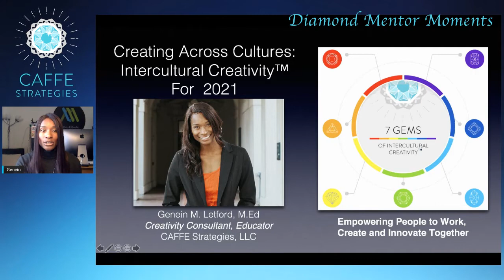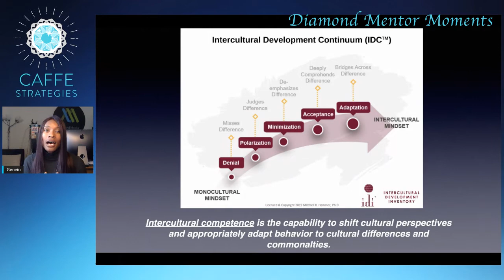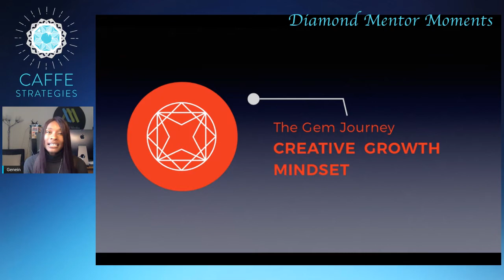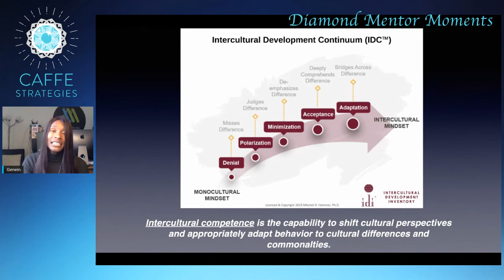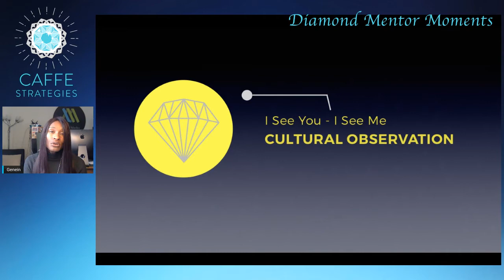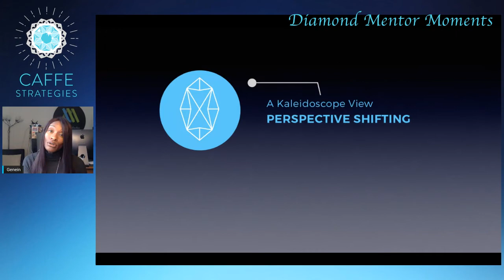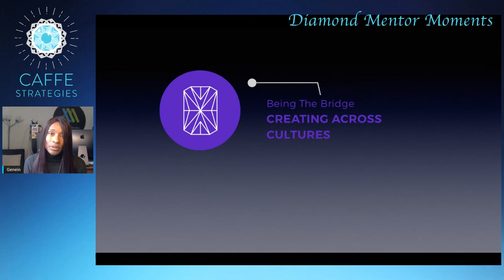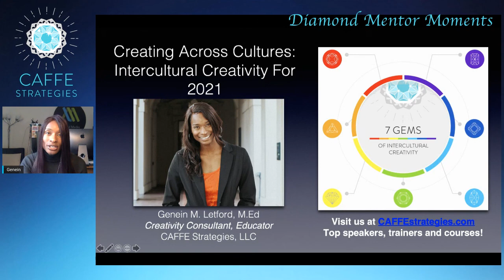The 7 Gems of Intercultural Creativity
CAFFEstrategies.com - GeneinLetford.com
This will be the top training for 2021 as organizations realize that not only is creative thinking the #1 skill needed in the workforce but team members will have to create across cultural lines - virtually and in person.

This ability to connect, communicate, create and innovate across cultural lines is a developmental process, called intercultural competency and many of the developmental steps parallel creative thinking development. We combine them for a wholistic experience.

CAFFE Strategies is the industry leader in this unique 'Intercultural Creativity' (TM) training and we look forward to sharing more in 2021!

Please visit CAFFEstrategies.com for more info!
We are a qualified administer of the Intercultural Development Assessment (IDI).